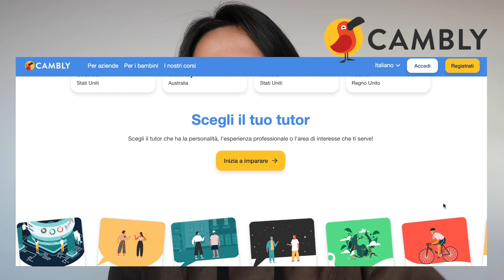IN ITALIA PER AMORE: Come sono gli italiani? Cosa non ti piace? Cosa ti piace?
Link promozionali Cambly (codice promo soniaxmas).

★ Betty's Instagram: minibettina_illustration
★ Betty's Instagram 2: minibettina

00:00 Intro
00:30 Cambly
02:34 Come ti chiami e di dove sei?
02:48 Dove vivi ora?
02:53 Perché parli l'italiano?
03:49 Che posti hai visitato in Italia?
04:26 Perché ti eri trasferita in Italia?
05:06 È stato difficile imparare l'italiano?
05:52 Cosa pensi degli italiani?
07:16 Hai avuto shock culturali?
09:17 Una cosa che ti manca dell'Italia?
09:35 Un'abitudine italiana che non hai lasciato?
10:37 Torneresti a vivere in Italia?